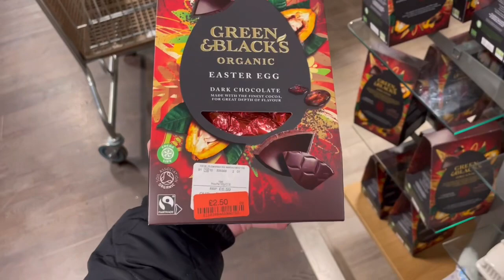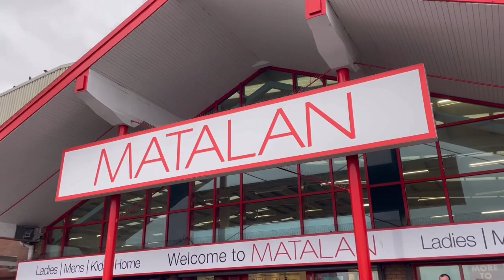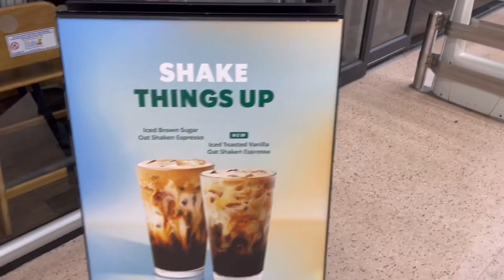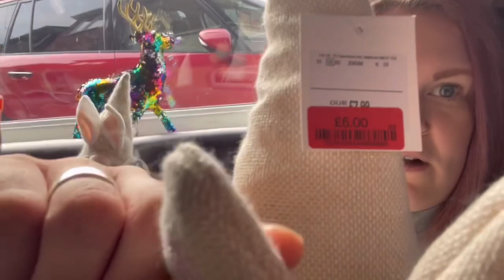Come Easter decoration shopping with us | HomeSense, Matalan and Tesco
We head out to shop for Easter decorations. We start with HomeSense and enjoy looking at all the things they have to offer for the season, especially the gonks! Then we go to Matalan and then Tesco. We finish our trip out with a trip to Starbucks for coffee and cake.
Then once we’re home, we unbox our latest ShopDisney order and show you our Easter decoration haul.